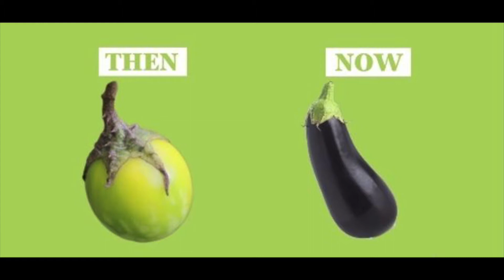¡ESTA FRUTA ES INCREÍBLE! El Origen de la Pera Con Forma de Buda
Baby Pears

En la novela china   “Viaje al oeste” existe una fruta  con forma de bebé que otorgaba la vida eterna a todo el que se la comía.

Aunque resulte extraño, las frutas y verduras que compramos en las fruterías o supermercados no se parecen prácticamente nada a las que cultivaron nuestros antepasados hace miles de años.

Una de las frutas más curiosas que siempre llaman la atención son las Babys pears, unas curiosas peras con formas de bebés, estas frutas siempre han despertado la curiosidad de todos los que viajan al medio oriente, ya que son originarias de china.

Ciertamente la forma no es de niños, sino de el Buda, pero debido al parecido a un infante, muchos consumidores temen comprar la fruta debido a la sensación que les ocasiona al tener en sus dientes un nonato, lo que podría parecerse a un infanticidio.

Pero que no haríamos por tener vida eterna, o al menos eso es lo que nos dice el libro chino peregrinación al oeste, escrito por erudito wu cheng en.  En esta novela una fruta llamada, la planta del mercurio  o planta de gimsem, cultivada en la montaña de la longevidad.

Ese fruto fue considerado como un  tesoro,  era Una raíz con forma de niño, que tardó de 10 mil años en florecer,  para  luego dar frutos, hubieron de transcurrir 10.000 años para probarlos, eso explicaba porqué sólo había 30 de estos frutos, que tenían la forma de un recién nacido al que no le faltaban ni los cuatro miembros ni los 5 sentidos.

Con tan sólo olerlo permitía que un hombre viviera más de 300 años y quien tuviera o honor de comerlo podía vivir con exactitud 47,000 años. Al consumir este fruto podía llegar a la eterna iluminación.

En los últimos años las frutas con formas de buda bebé se han vuelto muy populares en china.

Estas Figuras  no son exclusivamente del buda, sino que algunas se asemejan a figuras oxidentales como la virgen María y Hasta al Humorista  y leyenda del Cine, Cherles Chaplin.

El pionero en cosechar estas peras es el granero  Hao Xianzhang, propietario de un huerto en el norte de la provincia de Hebei, y no, el no encontró con la montaña de la longevidad, aun que si leyó el libro de las aventuras del rey mono o viaje al oeste, esto le inspiró a crear los moldes  de plásticos que le darían la forma final a los baby pears.

Otros agricultores de la zona se han unido para dar vida a grandes figuras a través  de sus frutas.